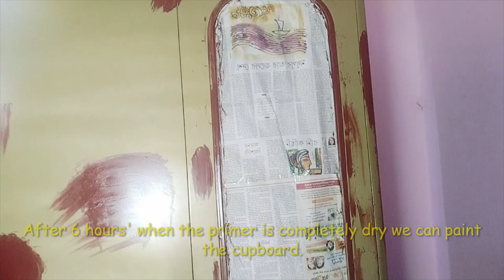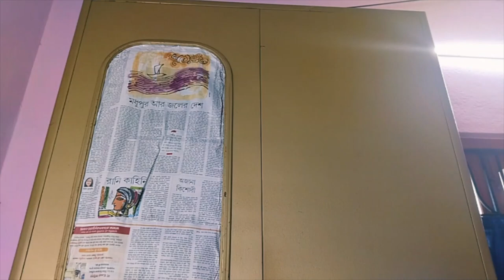How to paint your old cupboard/almirah at home only for 650/-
It has been so long to share any diy videos with you all for some medical issue. But here I am now with many homedecor, diy videos.

Today's project is " How to paint your cupboard at home only for 650/- ". This is a time consuming diy. But very budget friendly.